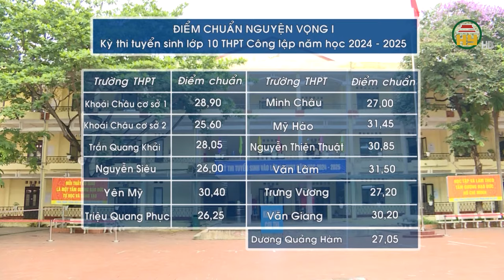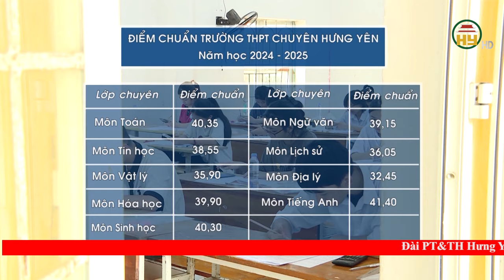Thời sự Hưng Yên thứ 6 ngày 14/06/2024